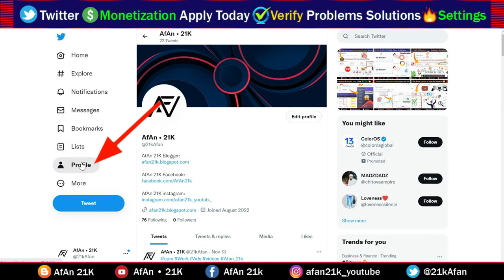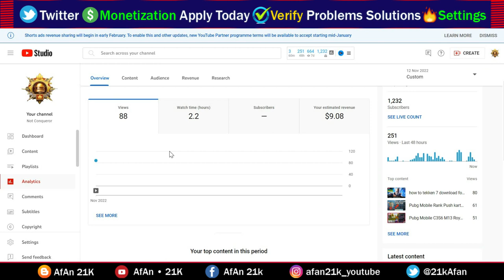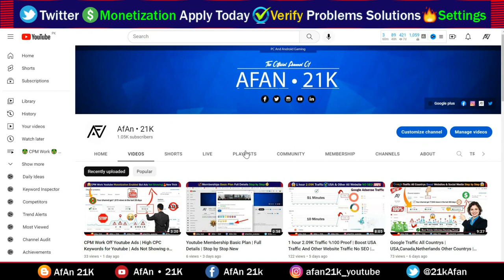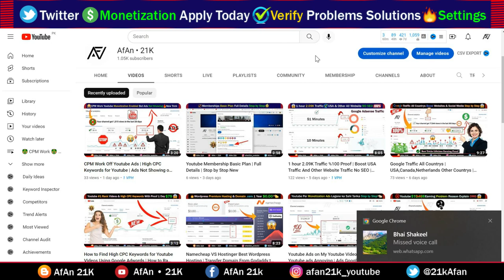Twitter Monetization in Pakistan | Twitter New Account | New Trick Twitter Monetization hindi 2024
👉 Youtube Ads on My Youtube Videos | Youtube ads Annoying | Ads Google Youtube Display Ads New 2023👈